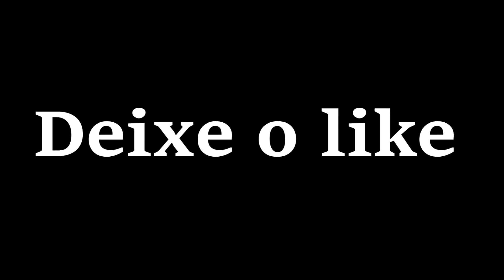Eis que vc vai mora em bh..